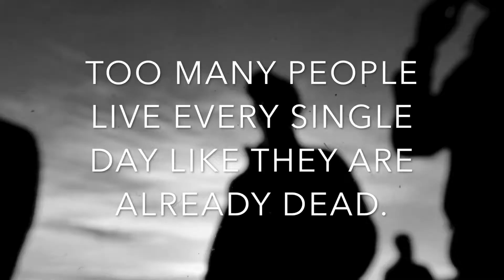What does Livin' the dream mean to you?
The beauty of livin’ the dream is that it is different for each and every soul ⭐️ I have had the pleasure of meeting so many incredible humans on this journey of mine, who all have a different view of what livin’ the drama means to them. This is what makes my heart so full 💕it’s knowing so many people out in this world are doing it, living it, and believing in it. WHAT DO YOU THINK LIVIN’ THE DREAM MEANS? 👏🏼🙌🏼
"Livin' the dream is being able to do what you love to do whole heartedly.”
"It’s actually peace. Satisfaction, in going for it in your endeavor.”
“Stepping into your faith, surrendering and actively pursuing your dream”
“Doing what you want to do, whenever you want to do it without having to face the pressures of life.”